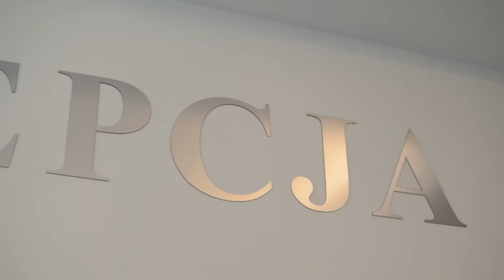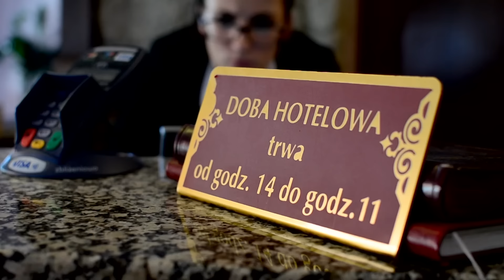Nowa szansa na zatrudnienie osób niepełnosprawnych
Kolejna szansa na pracę dla osób niepełnosprawnych. KSON po raz drugi zamierza zorganizować cykl płatnych staży, po których ich uczestnicy będą mieć możliwość znalezienia zatrudnienia.